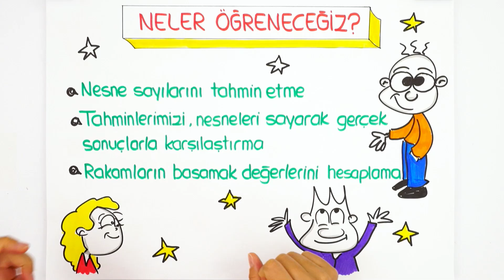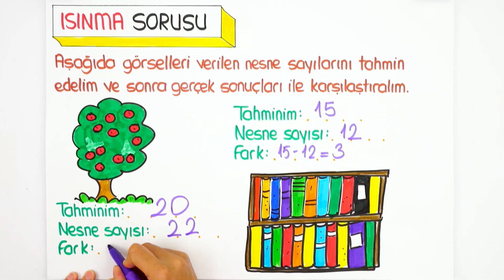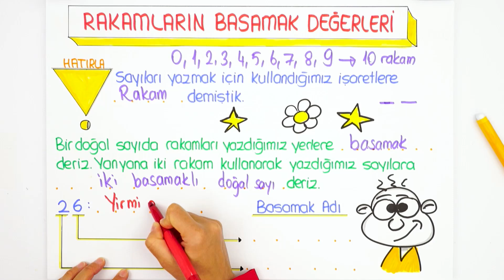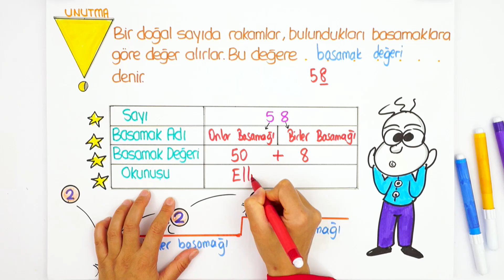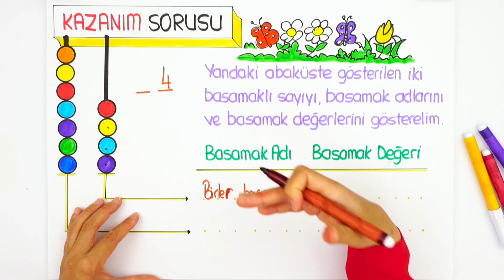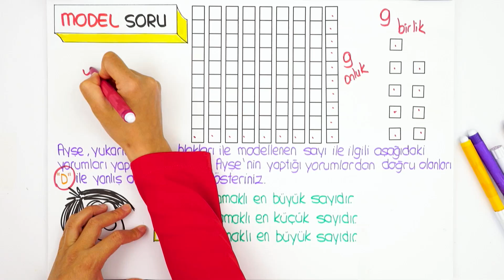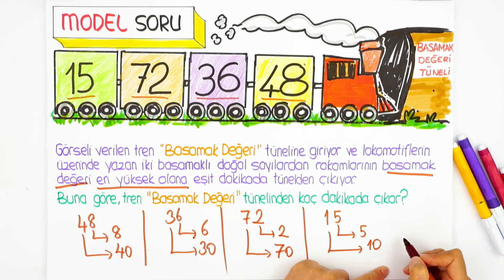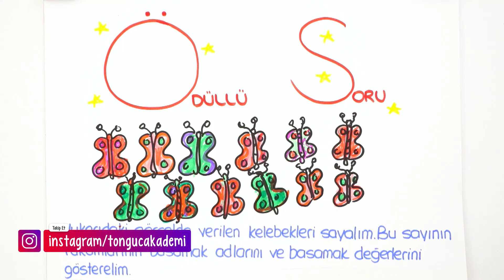Bir Çokluktaki Nesne Sayısı, Rakamların Basamak Değerini Bulma | 2. Sınıf Matematik ✏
Tonguç, 2. sınıf derslerinde de senin yanında! Bugünkü Matematik dersimizde hep beraber "Bir Çokluktaki Nesne Sayısı, Rakamların Basamak Değerini Bulma" konusunu öğreniyoruz! Herkese iyi dersler🎈